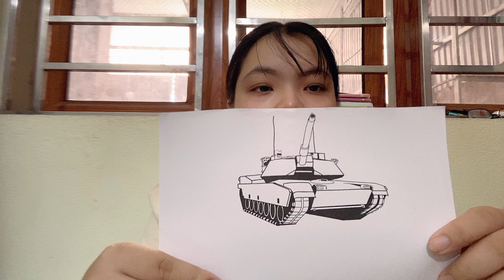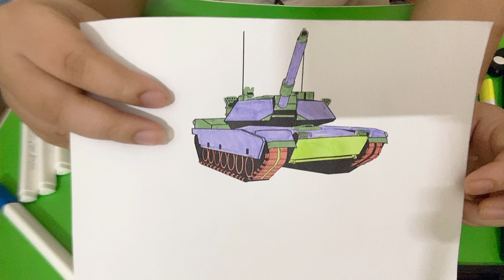xin chào các bạn các bạn thân mến hôm nay chúng ta sẽ tô màu bức tranh chiếc xe tăng